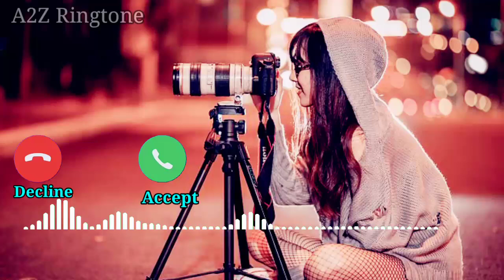NEW TOP SMS RINGTONE! notification ringtone! best massage ringtone!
NEW SMS RINGTONE! notification ringtone! best massage ringtone!

Hi Guys..

💥Don't Forget 💥

               ✨and✨

ringtone
52 gaj ka daman ringtone
gazi ringtone
phulkari ringtone
ghazi ringtone

song ringtone
dj ringtone
video ringtone
hindi ringtone
ringtone 2020
ringtone gana
phone ringtone
music ringtone
love ringtone
ringtone 2020 new
punjabi ringtone
ringtone 2021
bhojpuri ringtone
best ringtone
ringtones

remix ringtone
panjabi ringtone
horror ringtone
aasmano pe jo khuda hai ringtone
ringtones
tone
sad tone
tone ringtone
love ringtone